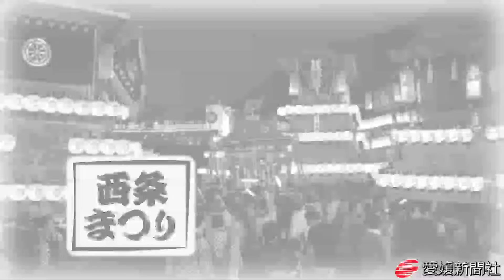２０１８秋祭り写真特集・愛媛新聞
愛媛県の松山、西条、新居浜地方で行われた秋祭りの写真特集。